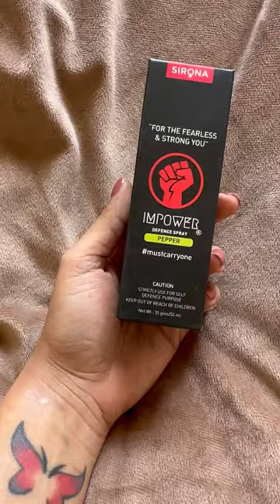3 Must Carry Travel Essentials for Women under ₹250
Being a women traveler always carry 3 things
- fashion tape
- under-arm deodorant roll-on
- pepper spray